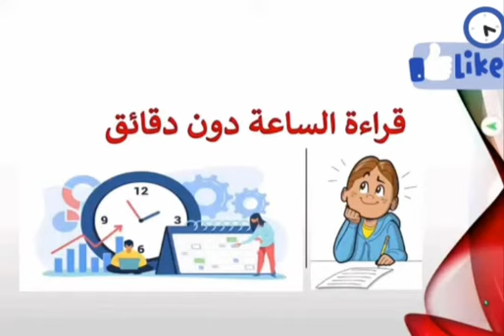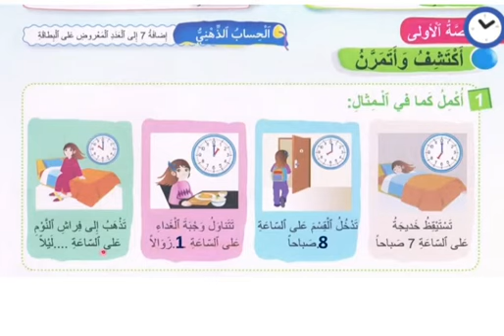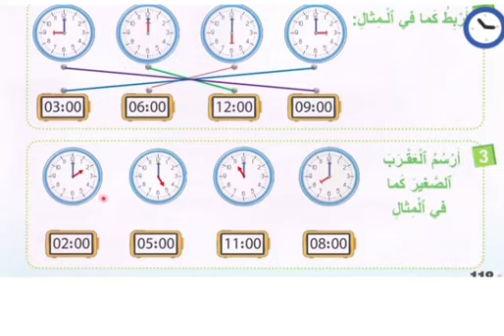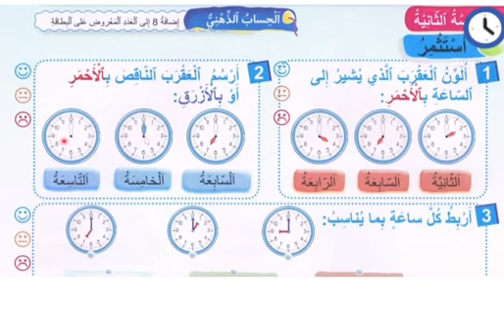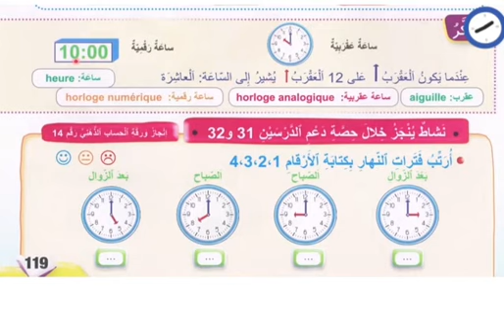قراءة الساعة دون دقائق - الدرس 32 - المستوى الأول ابتدائي